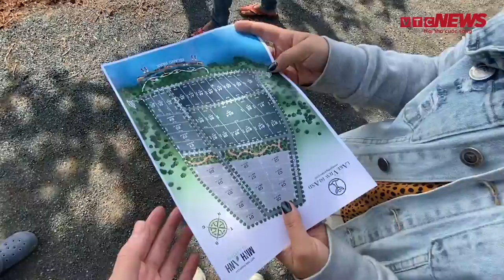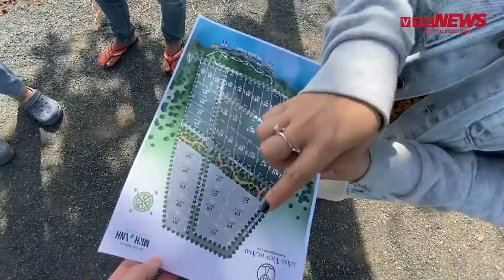Loạn tình trạng xẻ đồi phân lô, bán nền trái phép tại Lâm Đồng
Riêng huyện Lâm Hà đã có đến 21 dự án của Công ty Phú Điền Land, song lãnh đạo huyện khẳng định chưa hề nhận được văn bản xin phân lô, bán nền của doanh nghiệp này.